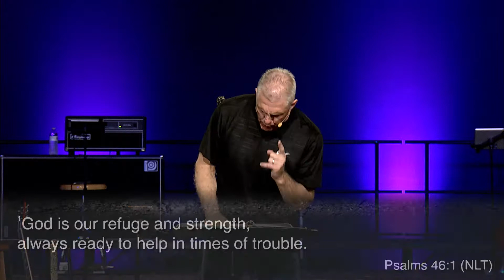FULL LIFE 6/6: CONFIDENCE FILLED // PASTOR NATHAN WARD || AUGUST 25, 2019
JOIN US EVERY SUNDAY MORNING AT 9:15AM OR 11:15AM
at
3100 Oak Hill Rd.